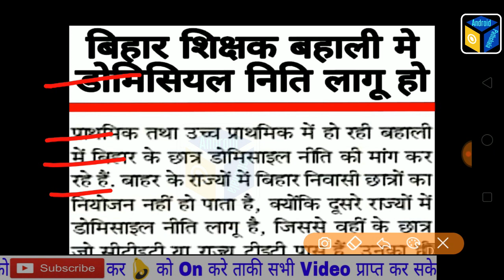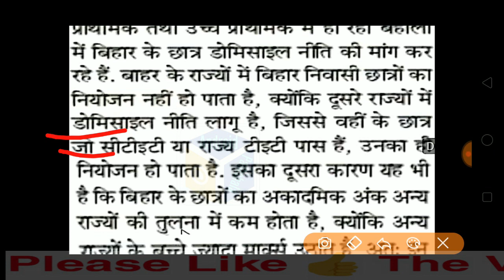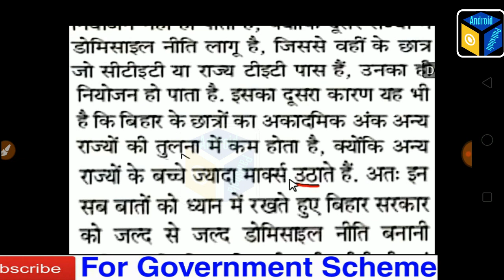बिहार शिक्षक बहाली 2019 | बिहार में डोमिसियल नीति लागु | Bihar TET & CTET पास सभी शिक्षक बनेंगे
bank vacancy 2019-20
10th pass vacancy, 8th pass vacancy